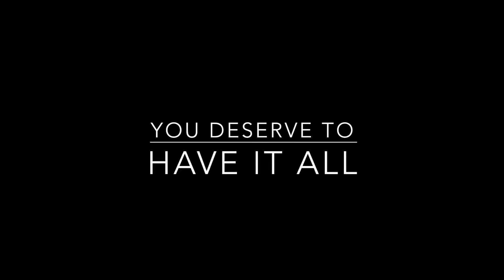Why I'm inspired & fitness tips for beginners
In this video, I share why I'm inspired to be my best version after attending day 1 of a marketing event.

I get a quick workout in and share some helpful fitness tips for beginners. If you are looking to supercharge your mindset and physique you won't want to miss this.

More videos on YT: Anthony Sieker

anthonysieker (Me)
katyasieker (My partner)

We are happy to create content for awesome people like you. Any tips or advice you can offer us will be greatly appreciated. Also, comment on what you would like to see more of.

If you want to check out how we got our start online visit our website to receive a free video series that will educate you on what options are available to you right now.

peace.love.positivity.